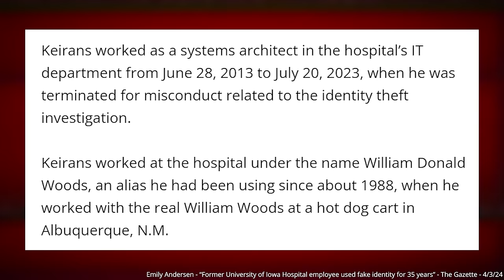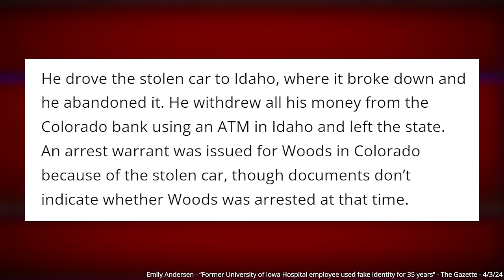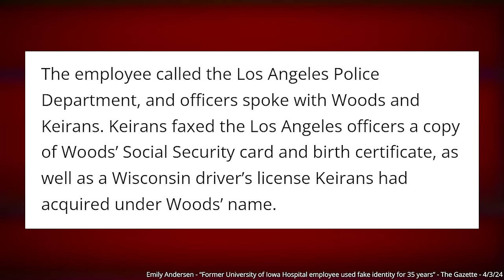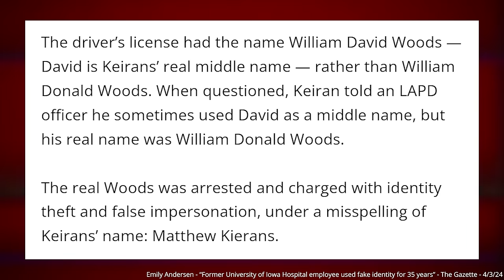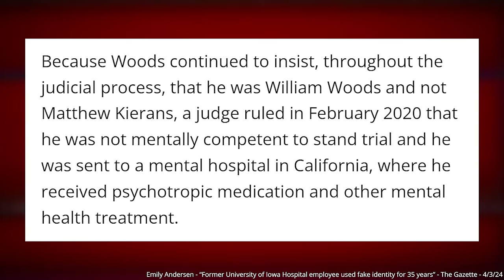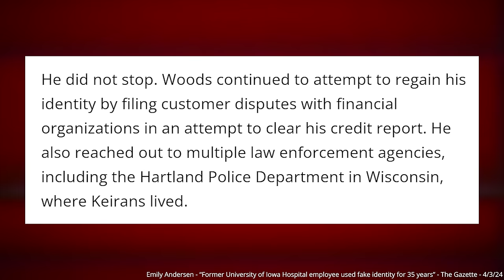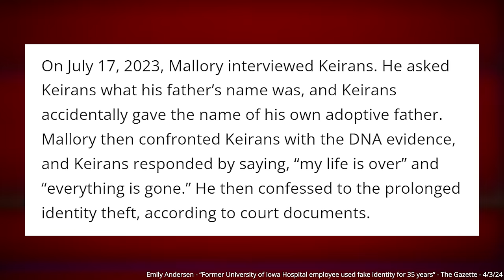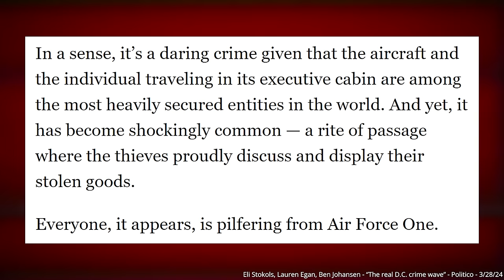This Identity Theft Story is INSANE - Weekly Weird News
Please consider supporting the channel by becoming a MEMBER!
Timestamps:
00:00 - Identity Theft
13:51 - Stealing from Air Force One
23:00 - Blinken’s Boeing problems
24:10 - NYC chatbot
30:27 - Russian game console
34:31 - Waffle House Tekken
37:21 - Headlines
Sources:
• Identity theft